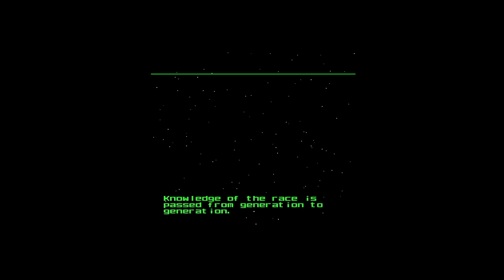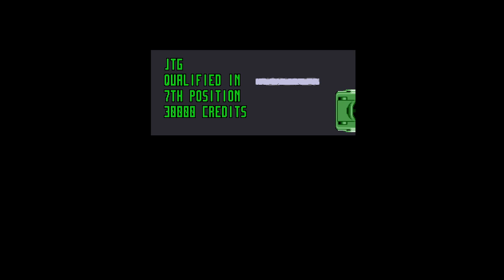Ep 567 Top Gear 3000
Not as good as Top Gear 2 imo but still a good racing game, I would put it in the decent discovery category.